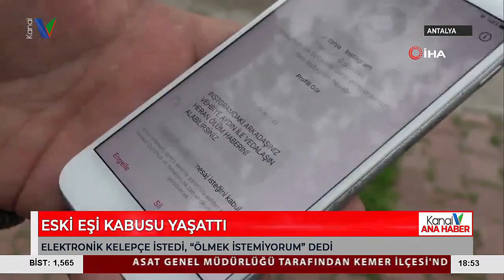Eski Eşi Kabusu Yaşattı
ANTALYA’DA YAŞAYAN 30 YAŞINDAKİ VEHBİYE AYDIN'IN HAYATI, BOŞANDIĞI ESKİ EŞİNİN ÖLÜM TEHDİTLERİYLE ADETA KABUSA DÖNDÜ. 10 AY ÖNCE BOŞANDIĞI EŞİNİN HALEN KENDİSİNİ ÖLÜMLE TEHDİT ETTİĞİNİ BELİRTEN AYDIN, ESKİ EŞİNE  ELEKTRONİK KELEPÇE TAKILMASINI İSTİYOR. “ÖLDÜRÜLMEM BEKLENMESİN” DİYEREK SESİNİ DUYURMAYA ÇALIŞAN AYDIN,  ÜÇ BUÇUK YILDIR YAŞADIĞINI  KABUSUN SONA ERMESİ İÇİN YETKİLİLERDEN YARDIM BEKLİYOR.